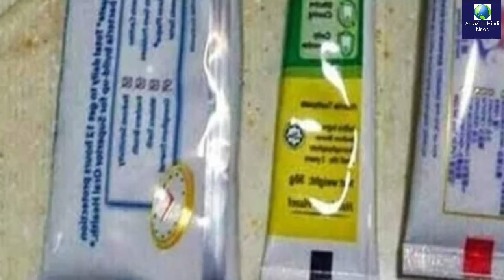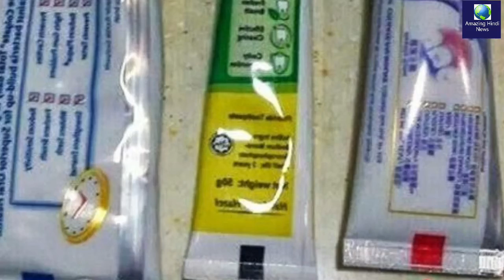टूथपेस्ट के ट्यूब पर क्यों बनी होती हैं अलग अलग रंग की पट्टियां जानिए इसका मतलब, tootpaste facts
टूथपेस्ट के ट्यूब पर क्यों बनी होती हैं अलग अलग रंग की पट्टियां जानिए इसका मतलब